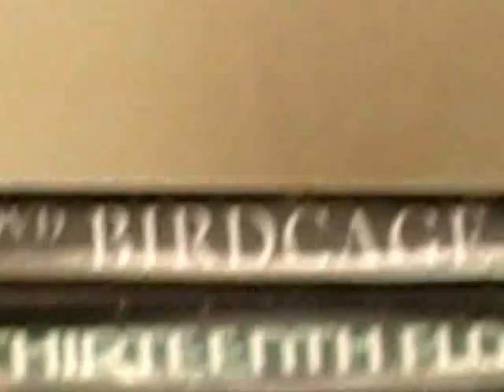Pino's lineage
Pino [amazing singer, King Of Sparrows, a hybrid canary, perhaps a crossing of two bird species, namely between a mexican Red-sparrow and a black-Red intensive possibly; a Red-brons canary] is my greatest Guru, he constantly gets me out of my system in all possible ways, and teaches me to love him even more and more, how stupid i was, i never realised he's already PERFECT!